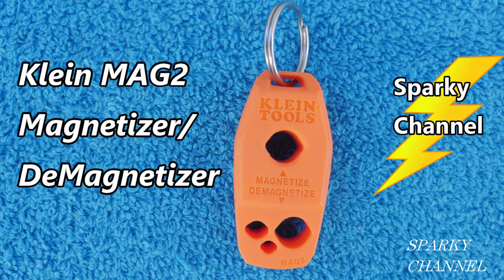Wet Rated Electrical Gang Box Installation + Installing EMT into an Existing Gang Box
DEWALT DCF815S2 12-Volt Max 1/4-Inch Impact Driver Kit: Amazon

Klein Tools 935RBLT Level, Lighted Torpedo Level with Magnet, 3 Vials and V-Groove, Water and Impact Resistant, Great for Conduit Bending: Amazon

Klein Tools MAG2 Demagnetizer / Magnetizer for Screwdriver Bits and Tips, Makes Tools Magnetic with Powerful Rare-Earth Magnet: Amazon

Klein Tools 86225 Double Hook Magnetic Tape Measure with conduit bending tables, 25-Foot: Amazon

Ideal 74-046 Aluminum Bender with Handle for 1/2" EMT Conduit: Amazon

Ideal 74-047 Aluminum Bender with Handle for 3/4" EMT Conduit: Amazon

Ideal 74-026 1/2" Malleable iron EMT Bender w/Handle: Amazon

Ideal 74-027 3/4" Malleable iron EMT Bender With Handle: Amazon

MILWAUKEE® M18 FUEL™ ANGLER™ Pulling Fish Tape bare and kit: Acme Tools

Makita XBP03T 18V LXT Lithium-Ion Cordless Compact Band Saw Kit (5.0Ah): Amazon

Makita XBP03Z 18V LXT Lithium-Ion Cordless Compact Band Saw, Tool Only: Amazon

DEWALT 20V MAX Portable Band Saw, Tool Only (DCS371B): Amazon

DEWALT 20V MAX Portable Band Saw Kit (DCS371P1): Amazon

Bosch BSH180-B14 18V Compact Band Saw Kit with CORE18V Battery, Blue: Amazon

Bosch Bare-Tool BSH180B 18-Volt Lithium-Ion Compact Band Saw: Amazon

Conduit Fitting and Reaming Screwdriver for 1/2-Inch, 3/4-Inch, and 1-Inch
Thin-Wall Conduit Klein Tools 85191: Amazon

DEWALT DCF801F2 Xtreme 12V Max Brushless 1/4 in. Cordless Impact
Driver Kit: Amazon

Klein Tools 935DAG Digital Electronic Level and Angle Gauge, Measures 0 - 90 and 0 - 180 Degree Ranges, Measures and Sets Angles: Amazon

Create Amazon Business Account

Try Prime Discounted Monthly Offering

Try Twitch Prime “the world’s leading social video platform and community for gamers, video game culture, and the creative arts”

Try Amazon Home Services “quality pros and backed by Amazon's Happiness Guarantee”

Kindle Unlimited Membership Plans

Amazon Prime Gift Membership

Create an Amazon Wedding Registry

Audible Gift Membership

Prime Video Channels Free Trials

Amazon Family 30-day Free Trials

Amazon Prime Music 30-day Free Trials. Our membership program offers special benefits including: *Unlimited, ad-free streaming of over a million songs *Instant streaming of thousands of movies and TV shows *FREE two-day shipping (no minimum order size) *Borrow Kindle books

Baby Registry at Amazon

The video was taken with the: PANASONIC LUMIX GH5 Body 4K Mirrorless Camera, 20.3 Megapixels, Dual I.S. 2.0, 4K 422 10-bit, Full Size HDMI Out, 3 Inch Touch LCD, DC-GH5KBODY (USA Black): Amazon the PANASONIC LUMIX Professional 8-18mm Camera Lens, G LEICA DG VARIO-ELMARIT, F2.8-4.0 ASPH, Mirrorless Micro Four Thirds, H-E08018 (Black): Amazon

This video was edited with: Cyberlink PowerDirector 18 and PhotoDirector 11 Ultra: Amazon

To make this video I used the ZoMei Z818 Light Weight Heavy Duty Portable Magnesium Aluminium Travel Tripod: Amazon.com

This video was made using the: Transcend 64GB Class 10 SDXC Flash Memory Card (TS64GSDXC10E)